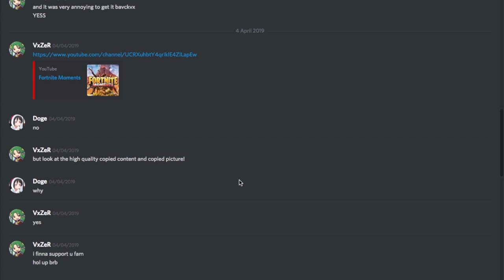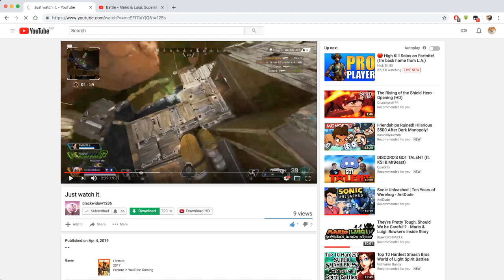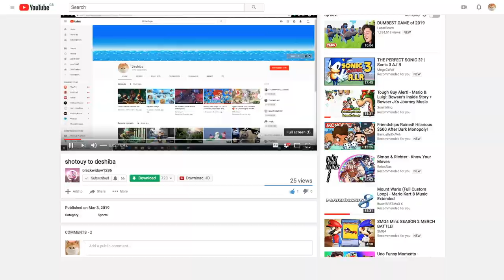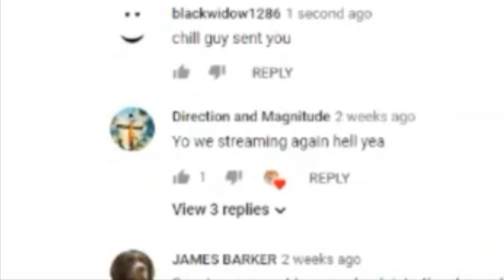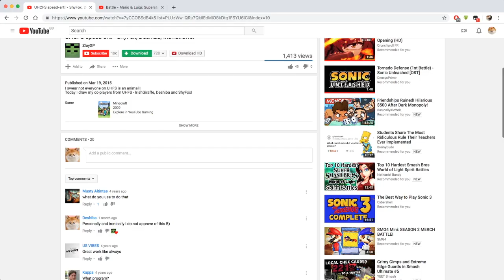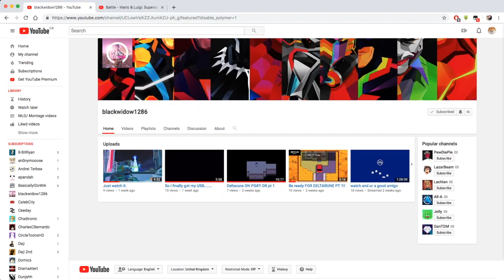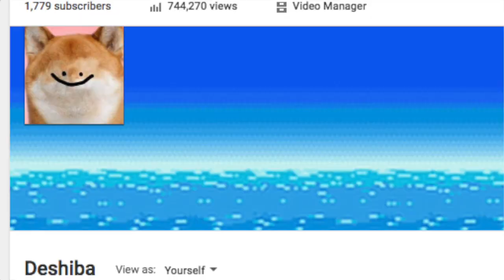Low Budget Shoutout Shidpost Reaction Thing.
Deadass gave you a shoutout back, now please give me the free Ps4 giveaway you promised Mr GreyWiener4450.

-~Generic  Description~-

If  you subscribed, thank you, And even if you didn't, thanks for at least spending time with my content or whatever, after all i am human and understand if you don't want to. Or even if you hate me.

Use my Epic Creator Code: GENERIC-DOGGO in the Fortnite Battle Royale Item Shop! Be sure to send me pictures of you using it on my twitter or discord or something idk.

Bruh did you actually make it this far? damn well done to you dude.  Well played.